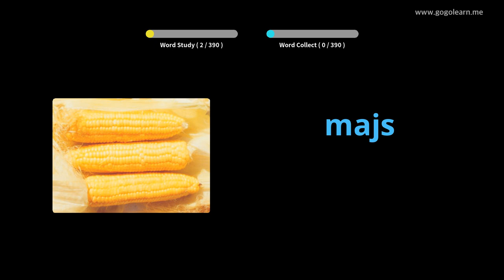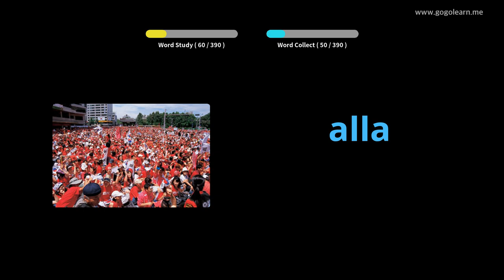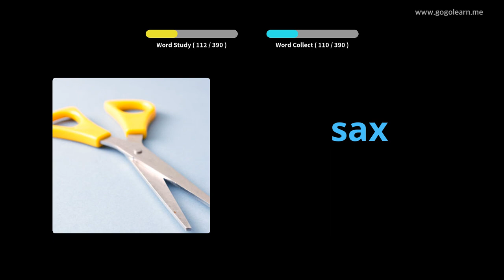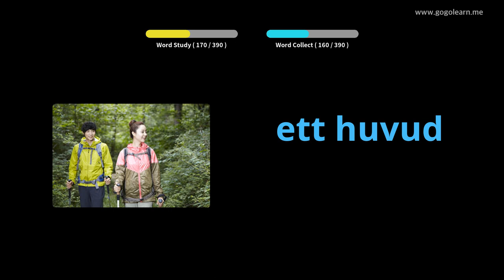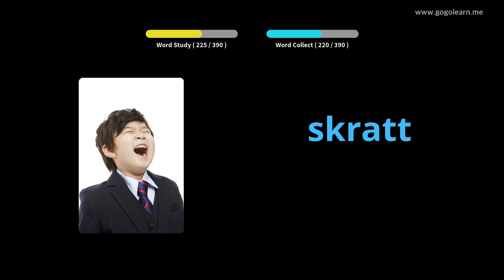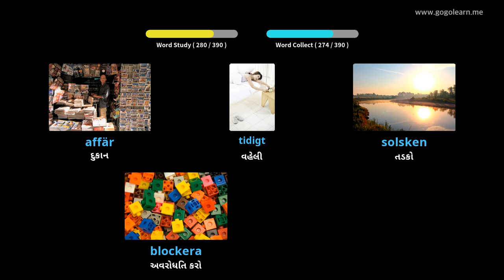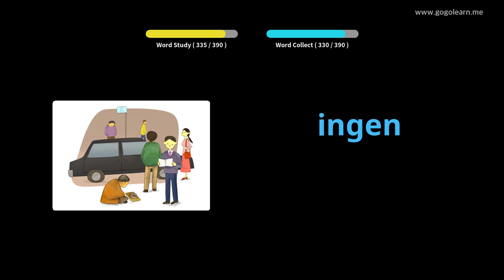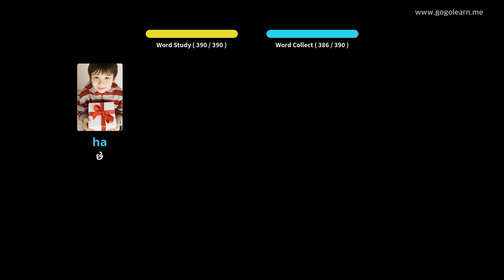સ્વીડિશ વોકેબ્યુલરી માધ્યમિક શાળા 1 | Golearn